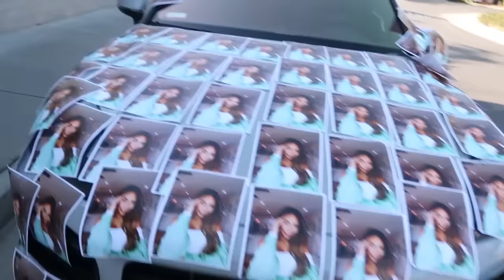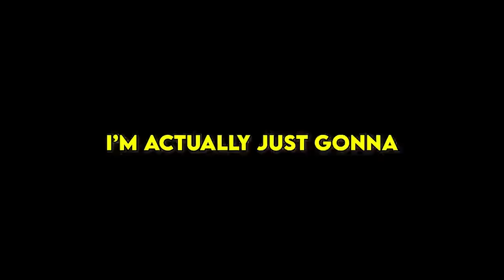200 PRANKS IN 200 DAYS!!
200 pranks on my friends in 200 days..
All my friends hate me after this video :(